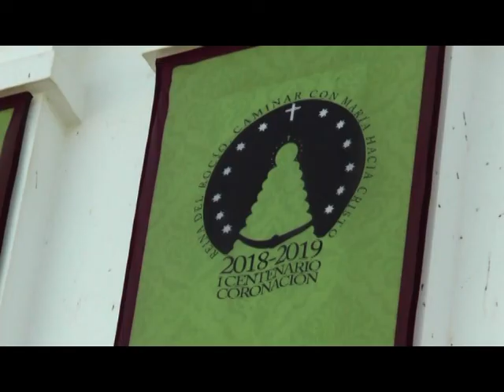OFRENDA FLORAL ALMONTE 03-09-18